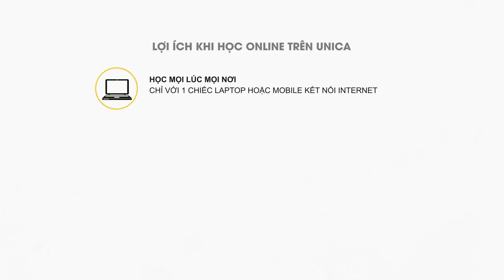Dynamic English Pronunciation John Mortimer Nga Huỳnh